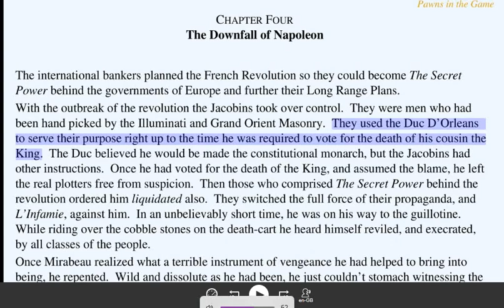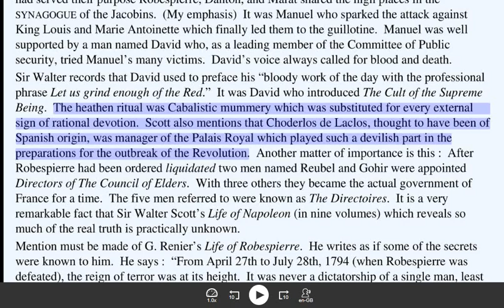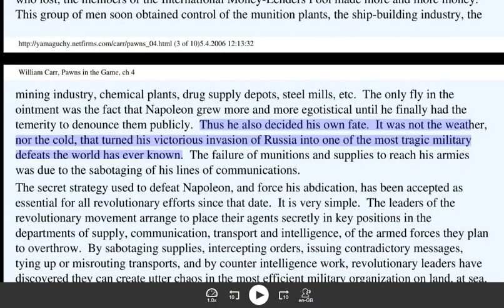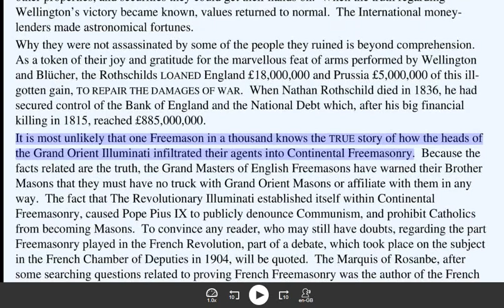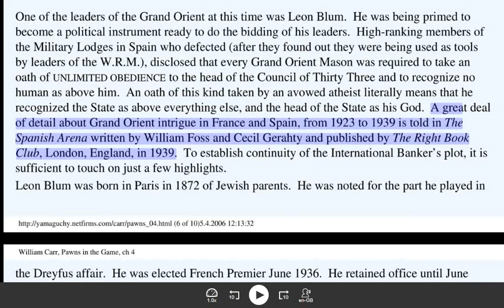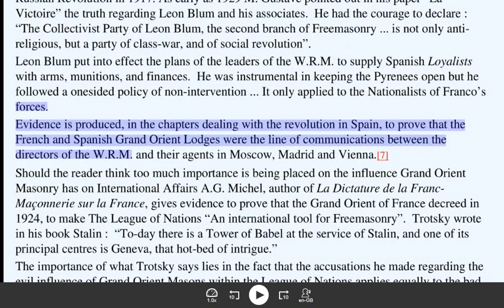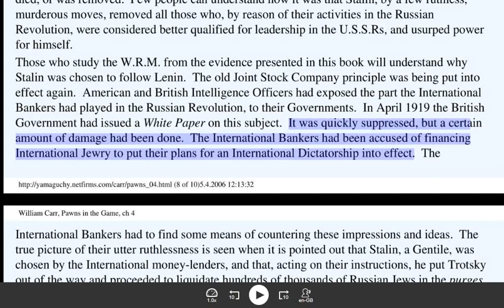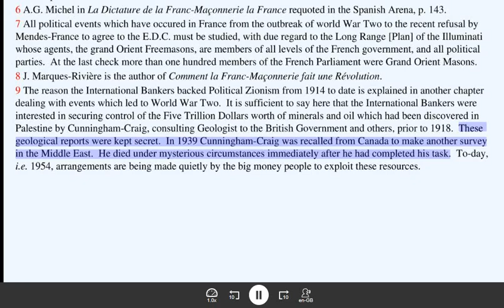🟢 Napoleon a FRENCH Satanic PAWN in the GAME. 🔥🔥🔥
🟢 Communism is to-day what it always has been since 1773, — the instrument of destruction and the manual of action used by the international arch- conspirators to further their own secret plans by which, in the final analysis, they intend to obtain control of the wealth, natural resources, and manpower of the entire world.

🟢 It is most unlikely that one Freemason in a thousand knows the true story of how the heads of the Grand Orient Illuminati infiltrated their agents into Continental Freemasonry. Because the facts related are the truth, the Grand Masters of English Freemasons have warned their Brother Masons that they must have no truck with Grand Orient Masons or affiliate with them in any way. The fact that The Revolutionary Illuminati established itself within Continental Freemasonry, caused Pope Pius IX to publicly denounce Communism, and prohibit Catholics from becoming Masons.